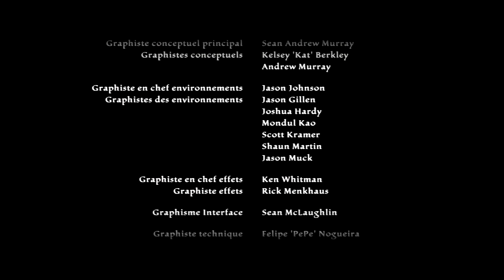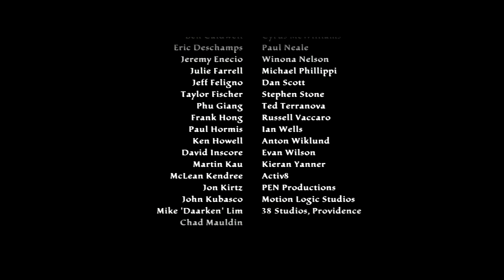Vidéo Last Level Les Royaumes d'Amalur: Reckoning (PlayStation 3) [HD]